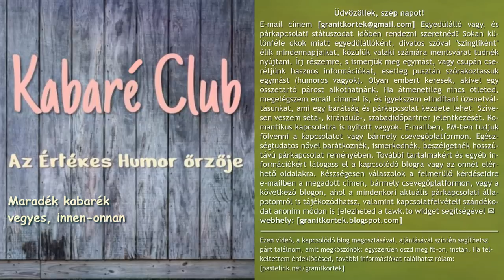Maradék kabarék - vegyes, innen-onnan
Üdvözöllek, szép napot! E-mail címem [granitkortek kukac gmail pont com] Egyedülálló vagy, és párkapcsolati státuszodat időben rendezni szeretnéd? Sokan különféle okok miatt egyedülállóként, divatos szóval "szingliként" élik mindennapjaikat, közülük valaki számára mentsvárat tudnék nyújtani. Írj részemre, s ismerjük meg egymást, vagy csupán cseréljünk hasznos információkat, esetleg pusztán szórakoztassuk egymást (humoros vagyok). Olyan embert keresek, akivel egy összetartó párost alkothatnánk. Ha átmenetileg nincs ötleted, megelégszem email címmel is, és igyekszem elindítani üzenetváltásunkat, ami egy barátság és párkapcsolat kezdete lehet. Szívesen veszem séta-, kiránduló-, szabadidőpartner jelentkezését. Romantikus kapcsolatra is nyitott vagyok. E-mailben, PM-ben tudjuk fölvenni a kapcsolatot vagy bármely csevegőplatformon. Egészségtudatos, gyermektelen nővel barátkoznék, ismerkednék, beszélgetnék hosszútávú párkapcsolat reményében. További tartalmakért és egyéb információkért látogass el a kapcsolódó blogra vagy az onnét elérhető oldalakra. Készségesen válaszolok a felmerülő kérdéseidre e-mailben a megadott címen, bármely csevegőplatformon, vagy a következő blogon, ahol a mindenkori aktuális párkapcsolati állapotomról is tájékozódhatsz, valamint kapcsolatfelvételi szándékodat anoním módon is jelezheted a tawk.to widget segítségével
webhely:&nbsp;[granitkortek.blogspot.com] Ezen videó, a kapcsolódó blog megosztásával, ajánlásával szintén segíthetsz párt találnom, amit megköszönök: egyszerűen oszd meg fb-on, instán. Ha felkeltettem érdeklődésed, további információkat találhatsz rólam

Fábry (15 perc 01 mp), ugrás: 00:00
Fábry (11 perc 48 mp), ugrás: 15:01
Fábry (15 perc 06 mp), ugrás: 26:49
Fábry (10 perc 07 mp), ugrás: 41:56
Fábry (07 perc 03 mp), ugrás: 52:03
Fábry (13 perc 17 mp), ugrás: 59:07
Fábry, Usztics (11 perc 12 mp), ugrás: 1:12:25
Koltai, Fábry (11 perc 47 mp), ugrás: 1:23:37
Koltai, Verebes (16 perc 54 mp), ugrás: 1:35:24
Benkő Péter, Stefanovics Angéla (05 perc 00 mp), ugrás: 1:52:19
Rokker Zsoltti (10 perc 37 mp), ugrás: 1:57:19
+1 ráadás (04 perc 06 mp), ugrás: 2:07:56